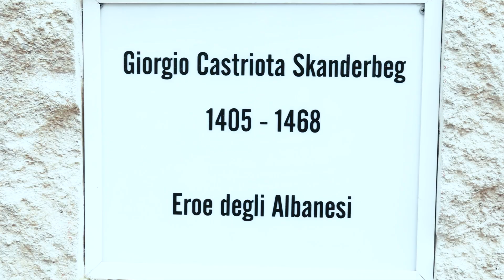Falconara Albanese Genius Loci